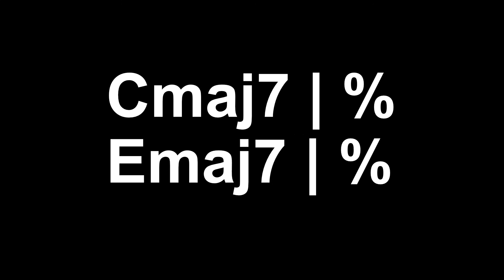Soul Backing Track Cmaj7/EMaj7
A Soul Backing Track for Free Improvisation!